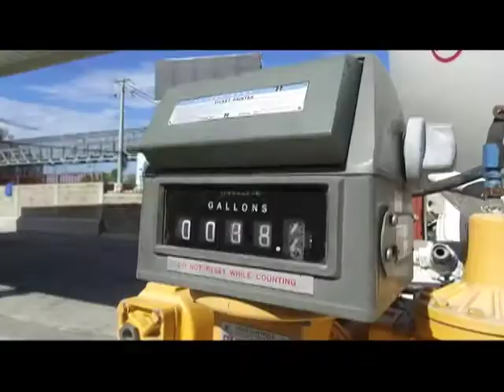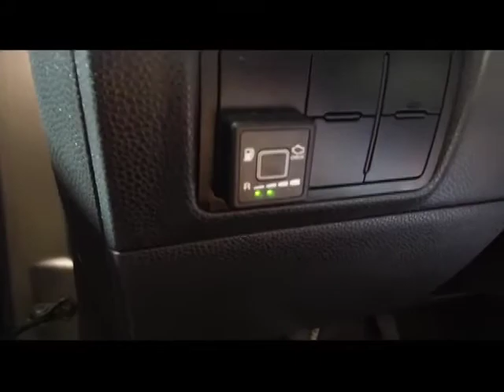Digicel Entrepreneur de l'Année 2017 - BR DISTRIBUTION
Série Télévisée du programme "Digicel Entrepreneur de l'Année".
Catégorie des Services.